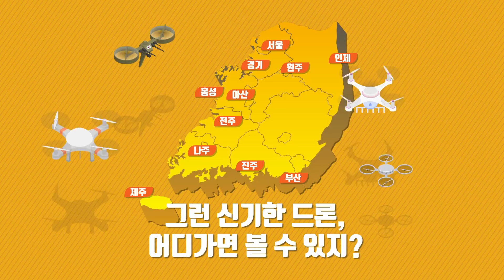'혁신성장의 날개, 드론 날다!' 10월엔 드론 페스티벌 가자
드론으로 어디까지 할 수 있을까?!
10월 14일까지 열리는 코리아 드론 페스티벌에서 직접 확인해보자~!